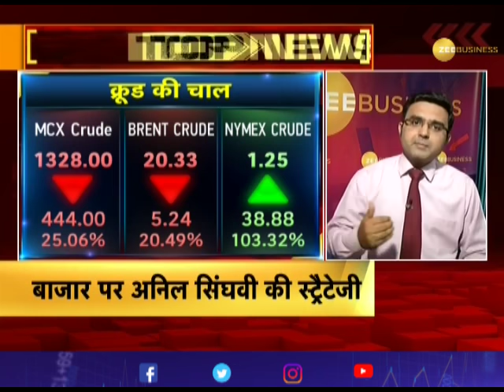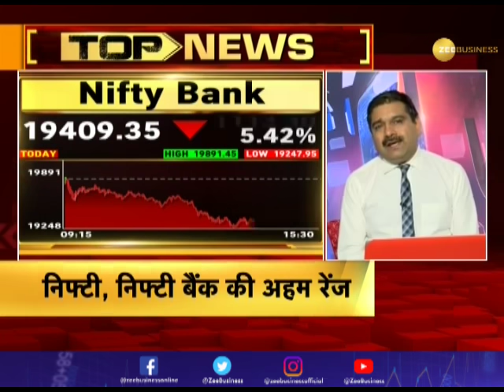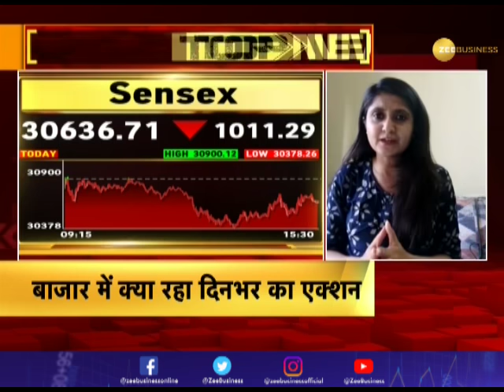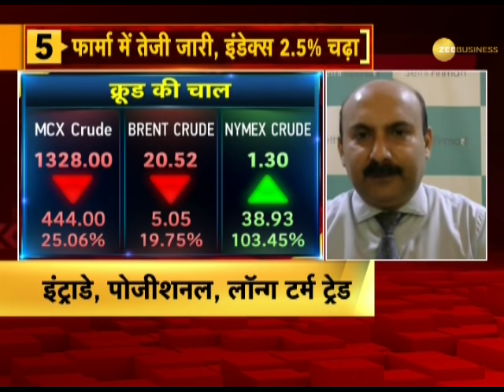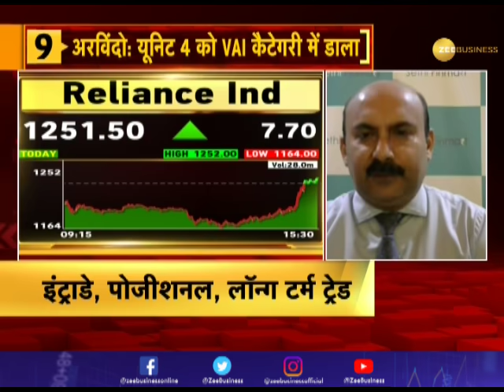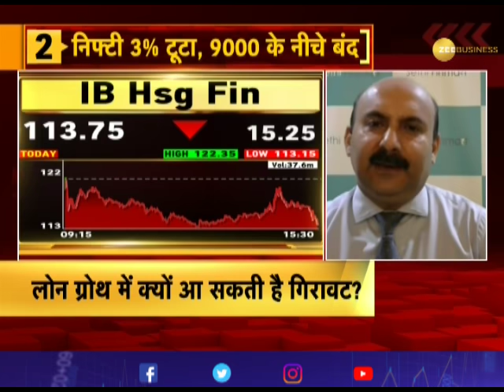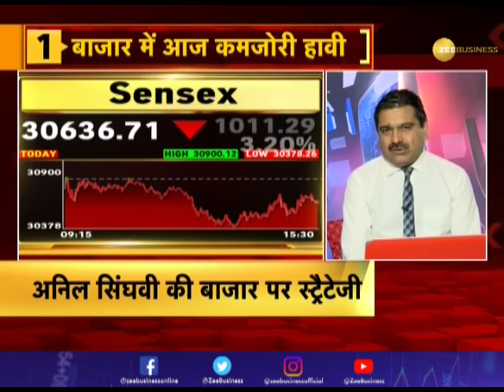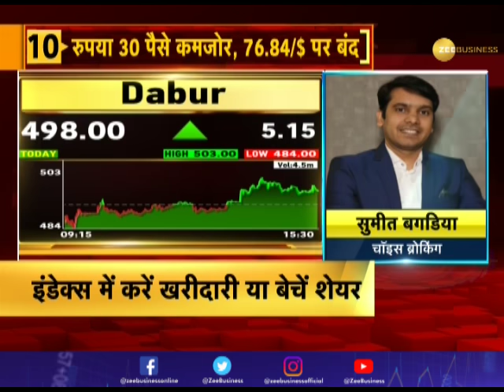Bazaar Aaj Aur Kal: Know action in market today and be ready for tomorrow!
Zee Business: shorturl.at/hpqX6
WION: shorturl.at/fwKO0
Zee News English: shorturl.at/aJVY3
Zee News Hindi: shorturl.at/eorM1
DNA News: shorturl.at/rBOY6
BGR: shorturl.at/eioqL